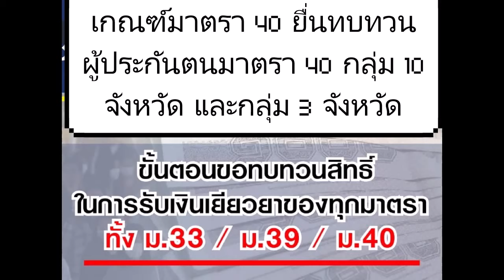เช็กวิธี ม.39 ม.40 ยื่นทบทวนสิทธิ โหลดแบบฟอร์มที่นี่ รับเงินเยียวยา 5,000 บาท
โหลดแบบฟอร์มได้โดย คลิ๊กที่นี่
1.ปริ้นแบบฟอร์มออกมา แล้วกรอกข้อมูลให้เรียบร้อย แนบเอกสารประกอบตามที่ระบุในแบบฟอร์ม
2.นำแบบฟอร์มและเอกสารเย็บรวมกัน (อย่าลืมระบุหมายเลขโทรศัพท์ที่ติดต่อได้)
3.นำไปหย่อนกล่องที่สำนักงานประกันสังคมในพื้นที่ หรือส่งไปสำนักงานประกันสังคมในพื้นที่ทางไปรษณีย์แบบลงทะเบียน โดยเร็วที่สุด
🏹ฝากร้านใต้คลิปได้จ้า ช่วยกันแชร์ด้วยนะจ๊ะ🎬
ซื้อ/ขาย Online ตามคลิป คลิกลิ้งก์ facebook👇